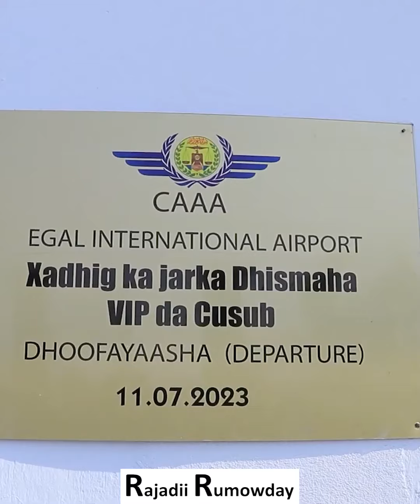Garoonka Diyaaradaha Cigaal ee Hargaysa oo La Beddelay.